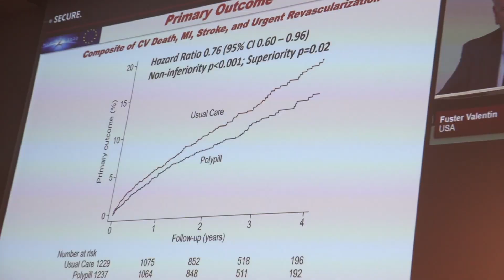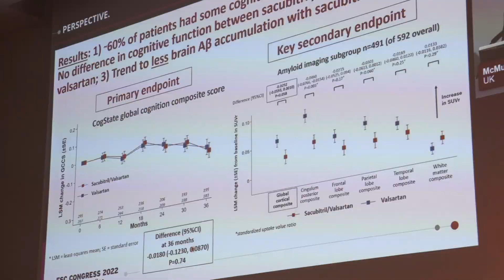Dopo l’infarto, aspirina, atorvastatina e ramipril più efficaci in polipillola che separati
Una cosiddetta polipillola contenente aspirina, atorvastatina e ramipril presa dopo un attacco cardiaco previene più efficacemente ulteriori eventi cardiovascolari rispetto all'assunzione degli stessi farmaci presi separatamente. È quanto emerge da una ricerca - denominata SECURE (Secondary prevention of cardiovascular disease in the elderly) - presentata a Barcellona, nel corso del congresso ESC22.
Dopo un infarto miocardico, ai pazienti vengono prescritti farmaci per prevenire successivi eventi cardiovascolari. Questi includono un antiaggregante piastrinico, un farmaco per la riduzione dei lipidi, un farmaco per la riduzione della pressione sanguigna e uno stabilizzatore vascolare. Tuttavia, meno del 50% dei pazienti post-infartuati assume costantemente tutti i farmaci. Lo studio SEcure dimostra che una polipillola contenente tutti e tre i trattamenti renderebbe più facile per i pazienti aderire ai loro farmaci.
Ne abbiamo parlato con dottor il Dott Valentin Fuster del Centro Nacional de Investigaciones Cardiovasculares (CNIC) di Madrid, Spagna e del Mount Sinai Health System di New York, Stati Uniti.